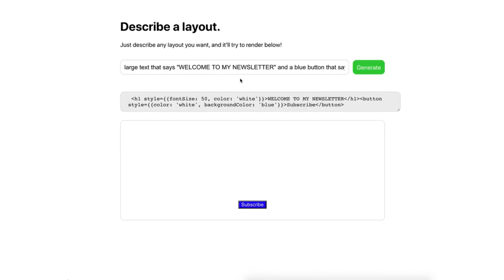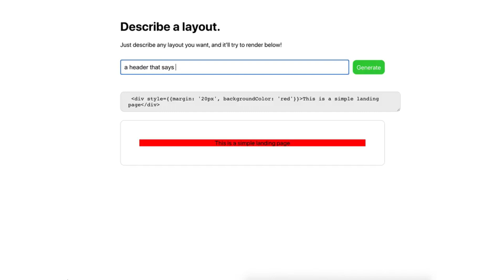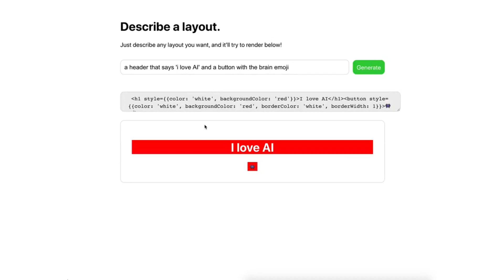GPT 3 demo | Open AI | AI Basics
Generative Pre-trained Transformer 3 (GPT-3) is an autoregressive language model that uses deep learning to produce human-like text. It is the third-generation language prediction model in the GPT-n series created by OpenAI, a for-profit San Francisco-based artificial intelligence research laboratory.GPT-3's full version has a capacity of 175 billion machine learning parameters, which is over two orders of magnitude greater than that of its predecessor, GPT-2. GPT-3, which was introduced in May 2020, and is in beta testing as of July 2020,[3] is part of a trend in natural language processing (NLP) systems of pre-trained language representations. Prior to the release of GPT-3, the largest language model was Microsoft's Turing NLG, introduced in February 2020, with a capacity of 17 billion parameters or less than 10 percent compared to GPT-3.

The quality of the text generated by GPT-3 is so high that it is difficult to distinguish from that written by a human, which has both benefits and risks. Thirty-one OpenAI researchers and engineers presented the original May 28, 2020 paper introducing GPT-3. In their paper, they warned of GPT-3's potential dangers and called for research to mitigate risk. David Chalmers, an Australian philosopher, described GPT-3 as "one of the most interesting and important AI systems ever produced."
source:wiki